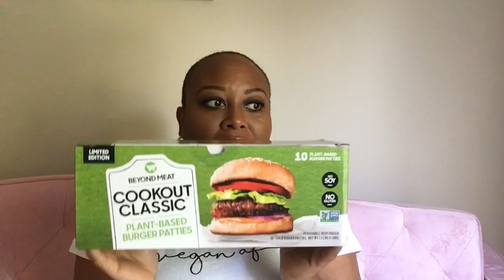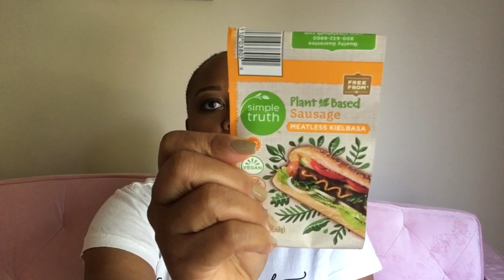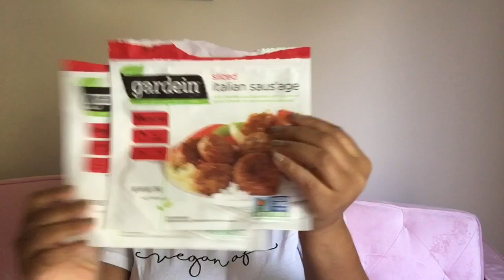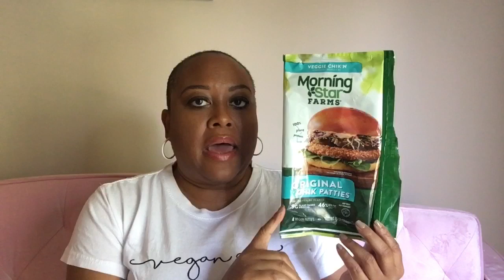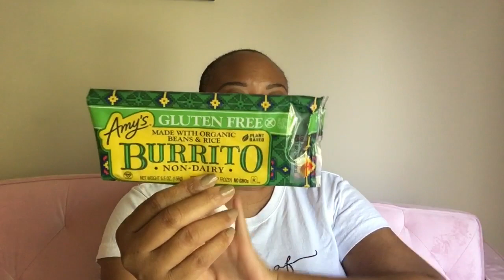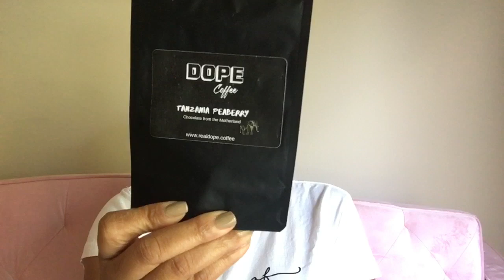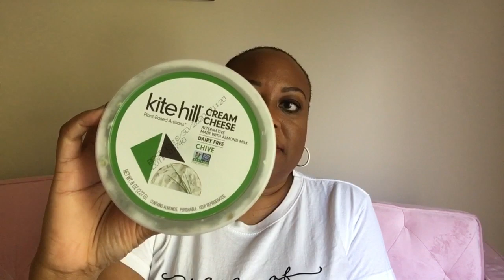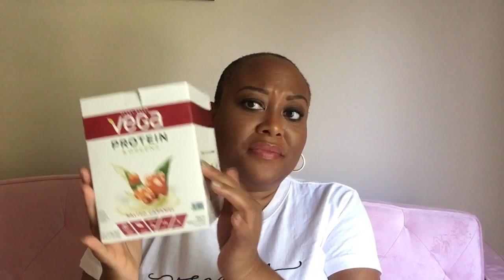trash talk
Hello Beautiful!  We are talking trash today!!  xoxo Tracy Deanne

Follow my on:  See LinkTree on banner.
My main Instagram: @tracydeanne_
Planner Instagram: @tracy_has_a_plan

 Pur Home:
*TRACY20 for a 20% Savings
Goldmine & Coco:
*TRACYSPLAN10 for a 10% Savings